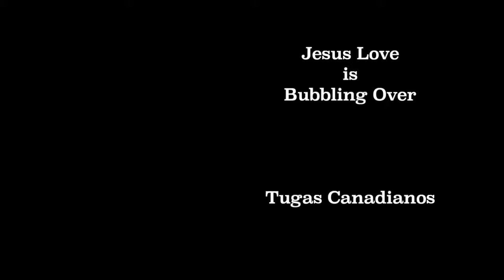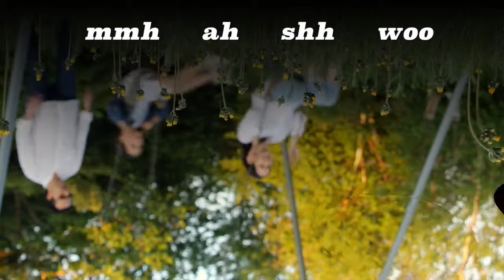Jesus Love is Bubbling over